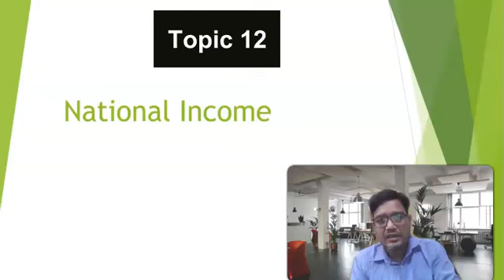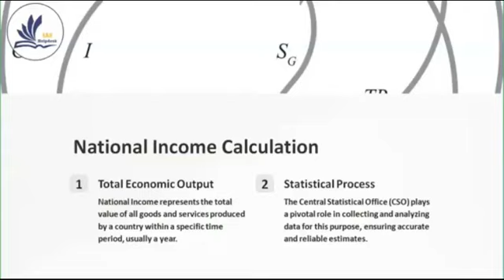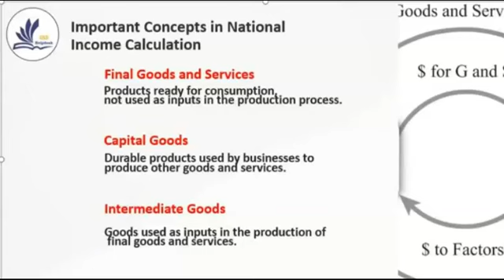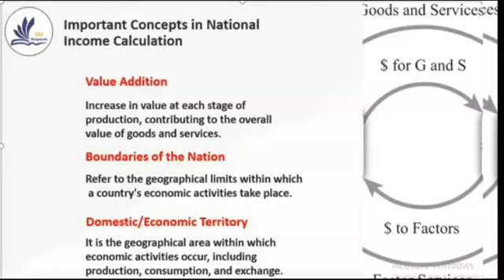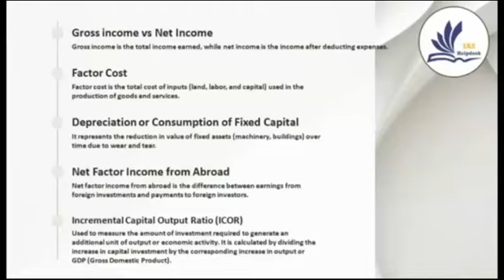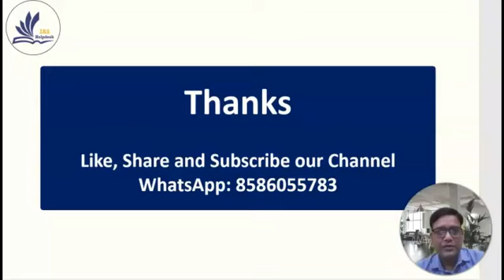IAS Prelims Foundation| Economy Topic 12: What is National Income?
- What is National Income?- Clear definitions of National Income and its importance in the economy.
- Components of National Income - Understand how different economic activities contribute to National Income.

Our comprehensive explanation of National Income is designed to make the topic easy to understand for anyone studying for the IAS Prelims. Don’t miss out on this in-depth lesson! Learn how this economic concept shapes government policies and national growth, and get tips on how to tackle economy questions in your IAS exam.

for guidance by experts

upsc prelims economy
indian economy
upsc prelims 2023
upsc prelims
upsc prelims 2025
economy foundation course
basic concept for economy
prelims 2023
complete indian economy for upsc
upsc 2025 economy
economy for upsc prelims
indian economy for upsc 2025
upsc prelims 2024
economy for upsc prelims 2025